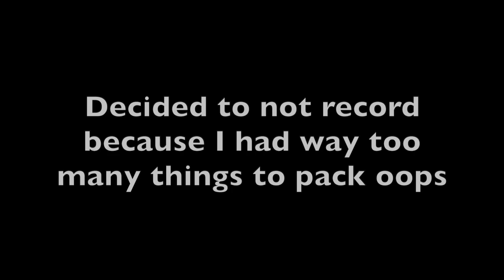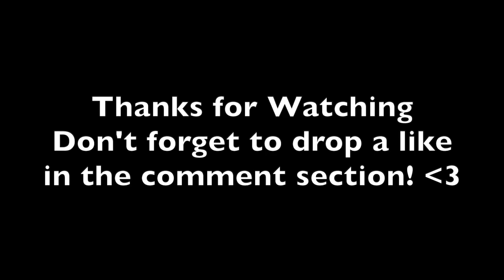COLLEGE MOVE IN + DORM TOUR | University of Richmond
I post reels everyday and mini vlogs every now and then, so make sure to check it out on my instagram.

As stated in the video here's the link to John's Indie playlist and Faith's podcast:

Also, don't forget to check out Stymie's new song he just released! "Used To Dream"

0:00 Intro + Moving in
2:48 Room + Bathroom Tour
4:10 Joon and Ephs Room
7:27 What are the odds